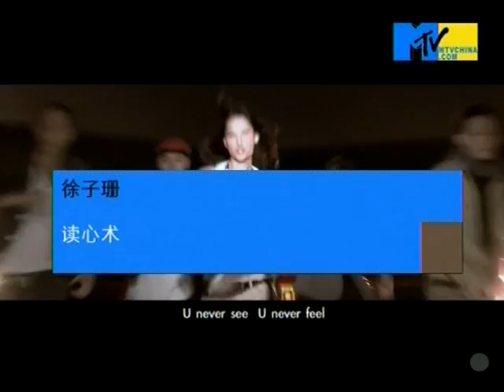[MTV Channel] 徐子珊 - 讀心術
讀心術 收錄於 徐子珊09年首張個人EP - Kiss Me Kate (CD+DVD)

(OT：Bet It All)
作曲：Robert Waller / Steve Duberry
填詞：李峻一 (Rap詞：徐子珊)
編曲：Davy Chan / C.Y.Kong
監製：Davy Chan / C.Y.Kong